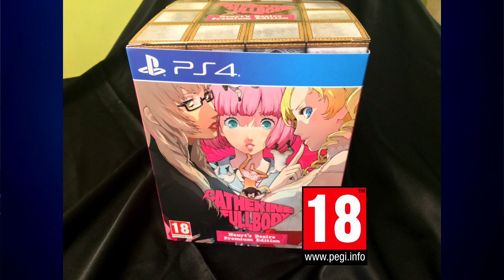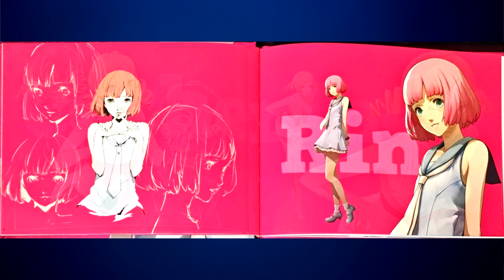[Mondo Percek] Catherine: Full Body Unboxing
Ismeritek a ‼ "Catherine: Full Body" ‼ című japán videojátékot? Az Atlus kiadó gyártja, tervezője Soejima Shigenori. Ebben a videóban megmutatjuk, mi rejlik egy ilyen játék special kiadású dobozában, és be is mutatjuk nektek ezt a szociális interakciókkal és logikai fejtörőkkel teli, párkapcsolati problémákat is boncolgató játékot.
(‼ Spoiler ‼ Ezt a játékot a csomagolásával és mindennel együtt, amit a dobozban láthattok, meg lehet majd nyerni az Őszi MondoCon 2019 egyik versenyén is. Hogy melyiken, az egyelőre még meglepi. ;) )